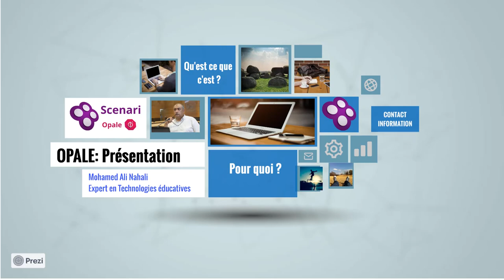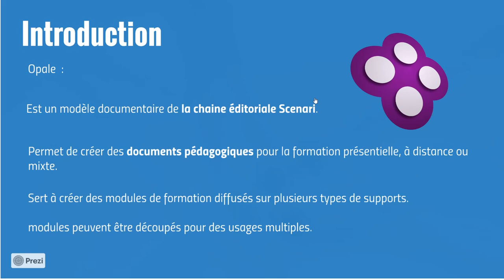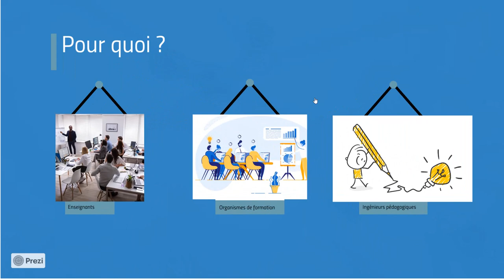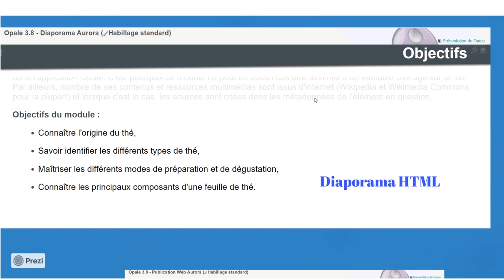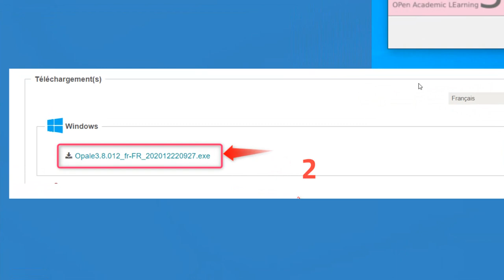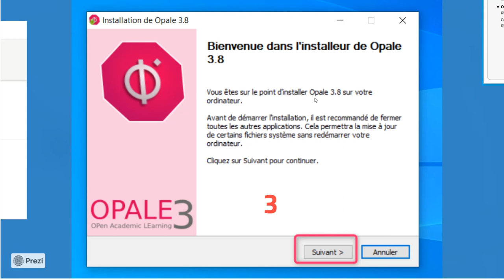Présenter votre cours autrement : Présentation d'Opale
Opale permet aux utilisateurs de créer des documents pédagogiques pour la formation présentielle, à distance ou mixte.